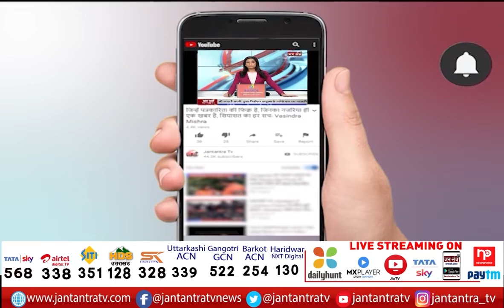Shiv Sena MP Priyanka Chaturvedi EXCLUSIVE | Lakhimpur Kheri Case | SIT Report Of Lakhipur Case |JTV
About Video:
शिवसेना सांसद प्रियंका चतुर्वेदी EXCLUSIVE
प्रियंका चतुर्वेदी के साथ खास बातचीत